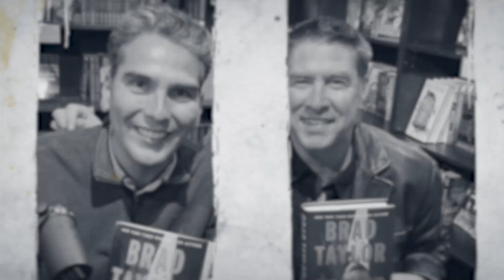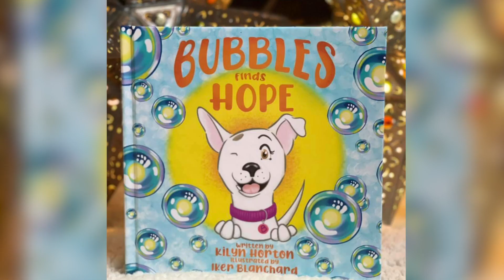The dog who survived animal abuse and is now teaching kids about humane animal treatment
Bubbles is a survivor of animal cruelty.

She was shot in the face and her jaw was broken with a hammer.

Today, she travels to schools across the Houston area to teach children the importance of humane animal treatment.

At once harrowing, her story is that of triumph. And proof that there are far more good guys than bad guys.

During this episode, you’ll hear how Bubbles’s family rescued her, her road to recovery, and how she’s traveling the city to make the world a better place.

Learn more about this precious dog at iambubbles.com.

Help grow the show by sharing this episode far and wide with your family and friends and/or leaving a review.